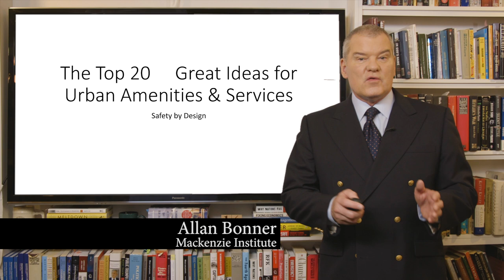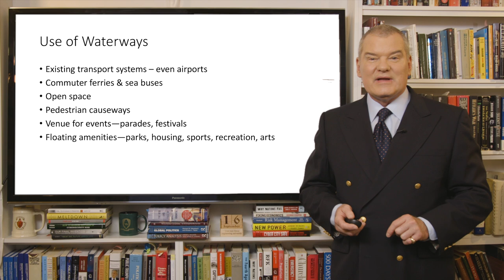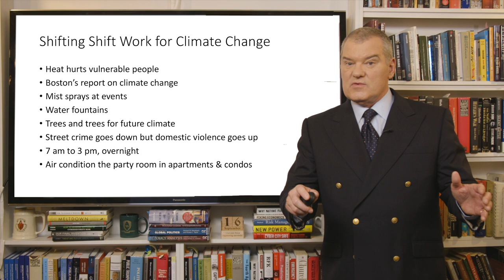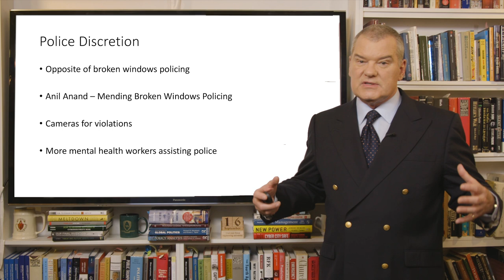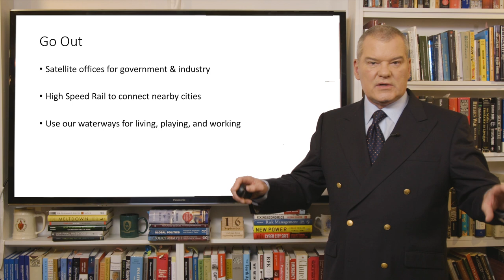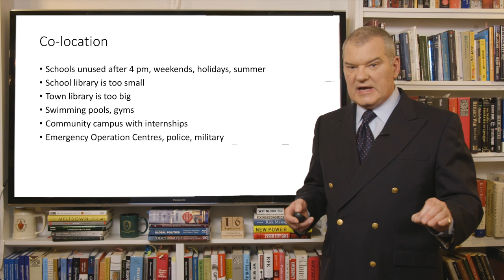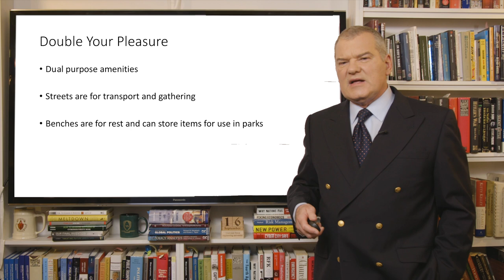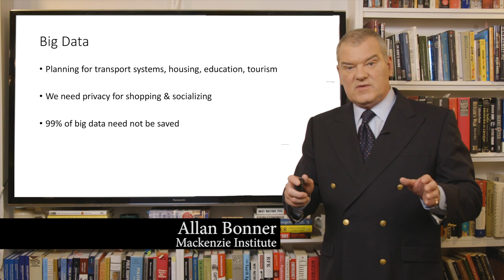Top 20 Ideas for Urban Amenities and Services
In his second long talk for the Mackenzie Institute, Dr. Allan Bonner discusses 20 ideas for urban amenities and services to improve inhabitants' quality of life and to preserve the environment in which we live.

Some of these ideas include: greening cities, use of waterways, adopting bio materials, car sharing, integrating public transit with urban services, sustainable energy and community grids, banning small engines, creation of community campuses, and using big data to aid in the planning of cities.